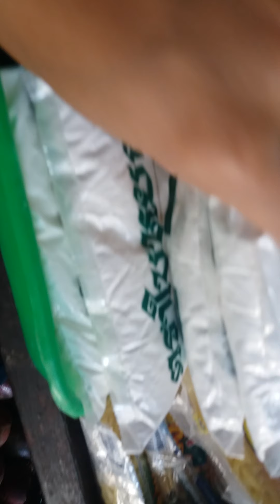E TOUR KO kayo sa aming pinagkukunan ng kabuhayan.